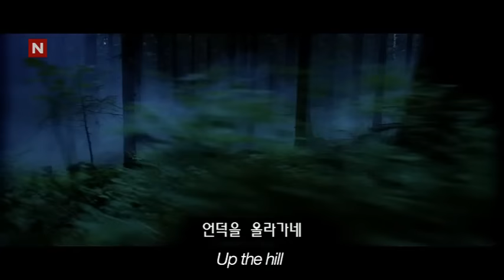일비스 (Ylvis) - The Fox 가사 번역 뮤직비디오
"제2의 강남스타일"으로 떠오르는 화제의 뮤직비디오!

가사:

Dog goes woof
강아지는 "멍 멍"
Cat goes meow
고양이는 "냐옹 냐옹"
Bird goes tweet
새는 "짹 짹"
and mouse goes squeek
쥐는 "찍 찍" 거리지
Cow goes moo
소는 "음 매"
Frog goes croak
개구리는 "개굴 개굴"
and the elephant goes toot
코끼리는 "쿵쾅 쿵쾅"

Ducks say quack
오리는 "꽥 꽥"
and fish go blub
물고기는 "꼬르륵"
and the seal goes ow ow ow
물개는 "아우~ 아우~ 아우"

But theres one sound
하지만 아무도 모르는
That no one knows
소리가 있어
What does the fox say?
여우는 무슨 소리 내지?

Ring-ding-ding-ding-dingeringeding!
링-딩-딩-딩-딩디딩!
Gering-ding-ding-ding-dingeringeding!
그딩-딩-딩-딩-딩디딩!
Gering-ding-ding-ding-dingeringeding!
What the fox say?

Wa-pa-pa-pa-pa-pa-pow!
와-파-파-파-파-파-파우!
Wa-pa-pa-pa-pa-pa-pow!
Wa-pa-pa-pa-pa-pa-pow!

Hatee-hatee-hatee-ho!
하티-하티-하티-호!
Hatee-hatee-hatee-ho!
하티-하티-하티-호!
Hatee-hatee-hatee-ho!
하티-하티-하티-호!

Joff-tchoff-tchoffo-tchoffo-tchoff!
얍-얍-얍-얍-얍!
Tchoff-tchoff-tchoffo-tchoffo-tchoff!
뜨얍-얍-얍-얍-얍!
Joff-tchoff-tchoffo-tchoffo-tchoff!
뜨샵-샵-샵-샵-샵!

Big blue eyes
커다란 파란 눈
Pointy nose
높은 콧대
Chasing mice
쥐를 쫓고
and digging holes
땅을 파지

Tiny paws
작은 발바닥으로
Up the hill
언덕을 오르다가
Suddenly youre standing still
갑자기 발걸음을 멈추네

Your fur is red
너의 털은 빨개
So beautiful
아~ 아름다워
Like an angel in disguise
보이지 않는 천사처럼
But if you meet
그러다가
a friendly horse
호올스(말) 을 만나면
Will you communicate by
어떻게 대화를 할꺼니?
mo-o-o-o-orse?
모-오-오-오스 부호로 할꺼니?
mo-o-o-o-orse?
모-오-오-오스 부호?
mo-o-o-o-orse?
모-오-오-오스 부호?
How will you speak to that
어떻게 대화 할꺼니?
ho-o-o-o-orse?
그 호-오-오-오-올스 (말) 과?
ho-o-o-o-orse?
호-오-오-오-올스?
ho-o-o-o-orse?
호-오-오-오-올스?

Jacha-chacha-chacha-chow!
자차-차차-차차-차우!
Chacha-chacha-chacha-chow!
차차-차차-차차-차우!
Chacha-chacha-chacha-chow!

Fraka-kaka-kaka-kaka-kow!
끄악-꺅꺅-꺅꺅-꺄우!
Fraka-kaka-kaka-kaka-kow!
Fraka-kaka-kaka-kaka-kow!

A-hee-ahee ha-hee!
아-히-아히 하-히!
A-hee-ahee ha-hee!
아-히-아히 하-히!
A-hee-ahee ha-hee!
아-히-아히 하-히!

A-oo-oo-oo-ooo!
아-우-우-우-우!
Woo-oo-oo-ooo!
아-우-우-우-우!

The secret of the fox
여우의 비밀
Ancient mystery
고대의 미스테리
Somewhere deep in the woods
숲속 깊은 어딘가에서
I know youre hiding
숨어 있는걸 알지
What is your sound?
너는 무슨 소리를 내니?
Will we ever know?
언젠가는 알 수 있을까?
Will always be a mystery
풀리지 않는 미스테리일까?
What do you say?

Youre my guardian angel
넌 나의 수호 천사
Hiding in the woods
숲에 숨어서

난 정말..

난 정말..

알고 싶어!